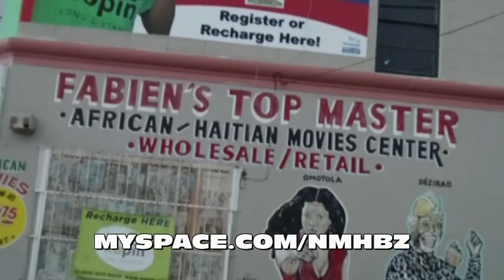JET BLACK & GODSON - HAITIAN BANDANA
JET BLACK & GODSON AKA DAMOVIESTARZ WE SHOOOOTING MOOOOVIES!!! ALBUM COMING SOON ON ITUNES STAY TUNE!!! GOD BLESS HAITI!! DURING THESE TRAGIC TIMES!!!